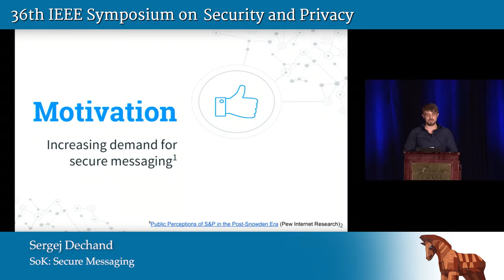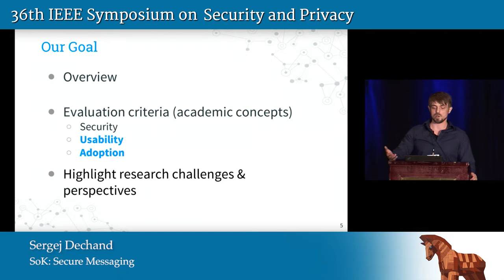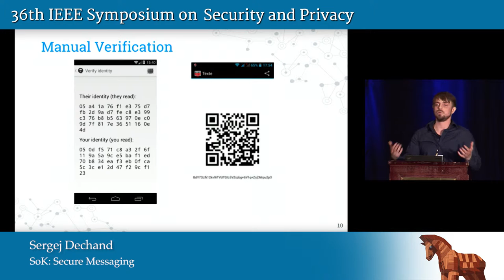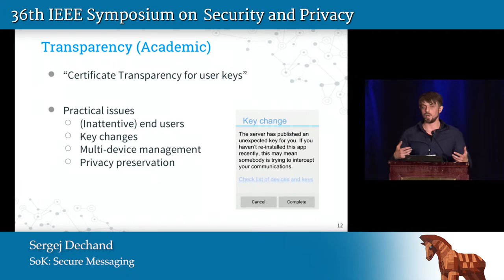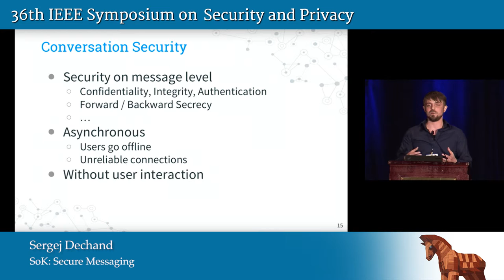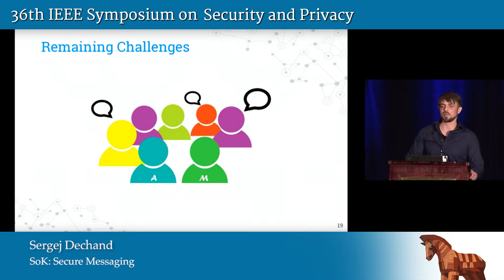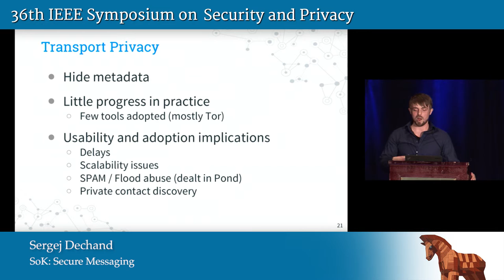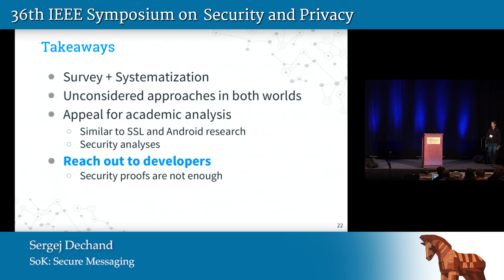SoK: Secure Messaging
Sergej Dechand
Presented at the
   2015 IEEE Symposium on Security & Privacy

ABSTRACT
Motivated by recent revelations of widespread state surveillance of personal communication, many solutions now claim to offer secure and private messaging. This includes both a large number of new projects and many widely adopted tools that have added security features. The intense pressure in the past two years to deliver solutions quickly has resulted in varying threat models, incomplete objectives, dubious security claims, and a lack of broad perspective on the existing cryptographic literature on secure communication. In this paper, we evaluate and systematize current secure messaging solutions and propose an evaluation framework for their security, usability, and ease-of-adoption properties. We consider solutions from academia, but also identify innovative and promising approaches used "in-the-wild" that are not considered by the academic literature. We identify three key challenges and map the design landscape for each: trust establishment, conversation security, and transport privacy. Trust establishment approaches offering strong security and privacy features perform poorly from a usability and adoption perspective, whereas some hybrid approaches that have not been well studied in the academic literature might provide better trade-offs in practice. In contrast, once trust is established, conversation security can be achieved without any user involvement in most two-party conversations, though conversations between larger groups still lack a good solution. Finally, transport privacy appears to be the most difficult problem to solve without paying significant performance penalties.